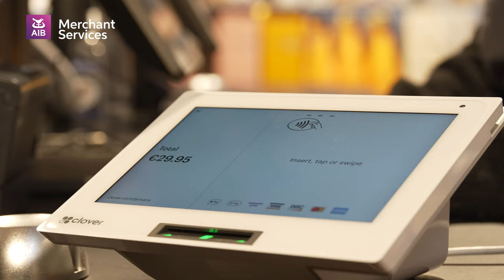Christmas with Clover at O'Brien's - Powered by AIB Merchant Services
Step into the heart of the festive season with O'Briens Fine Wines and Spirits, an iconic Irish, family-owned chain celebrated for its exquisite selection of wines and spirits. As Christmas lights twinkle, reflecting the joy and bustle of the season, discover how O'Briens seamlessly powers through its busiest period, thanks to AIB Merchant Services. Our innovative payment solutions ensure every customer's experience is smooth, secure, and swift, allowing the O'Briens team to focus on what they do best—bringing families and friends together with their unparalleled collection. This video takes you behind the scenes at O'Briens during the Christmas rush, showcasing the magic and hard work that goes into every bottle sold and how AIB Merchant Services supports them every step of the way.